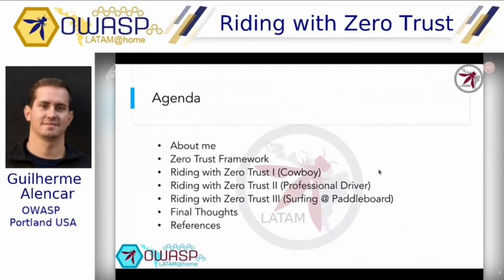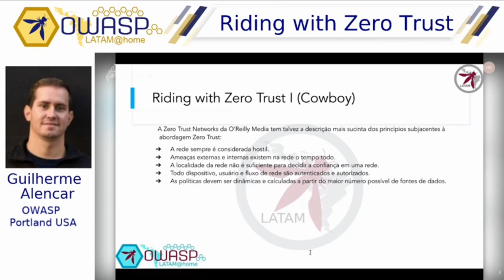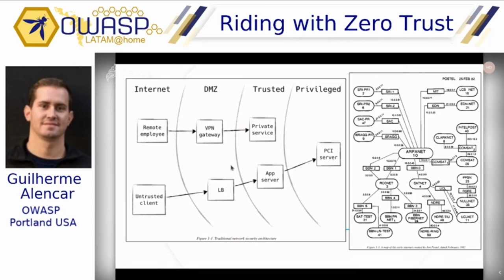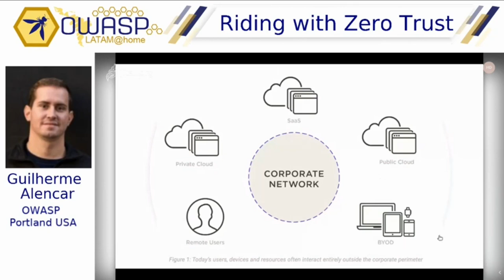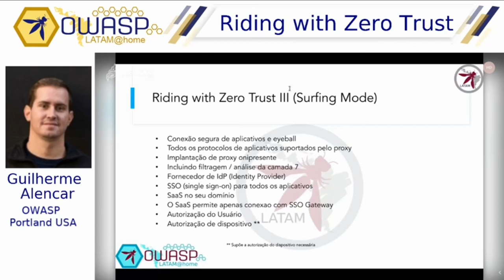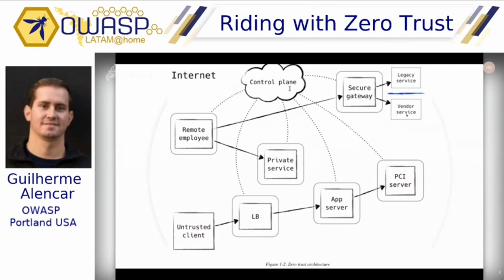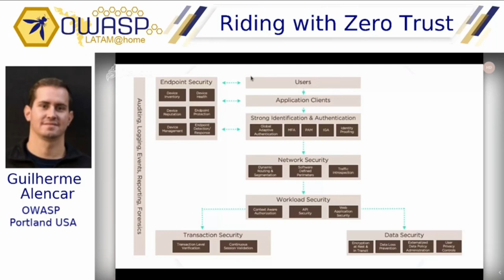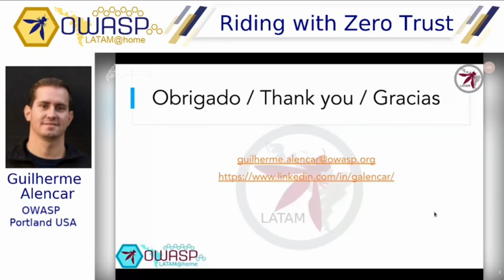OWASP LATAM@Home (PT-BR) - Guilherme Alencar - Riding with Zero Trust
Riding with Zero Trust